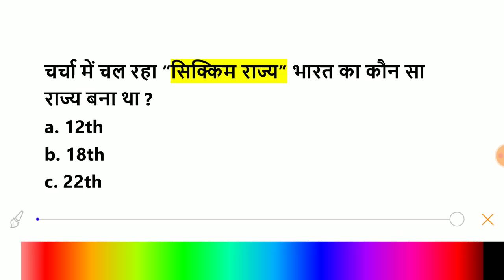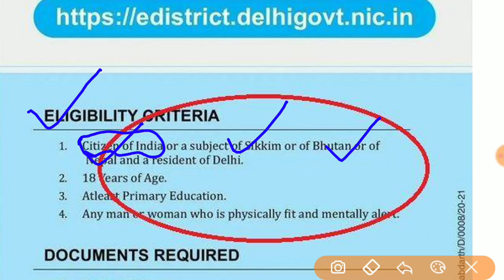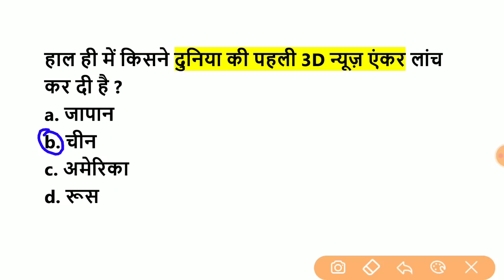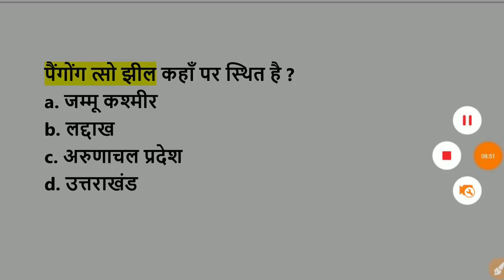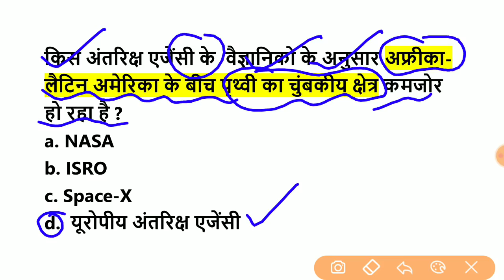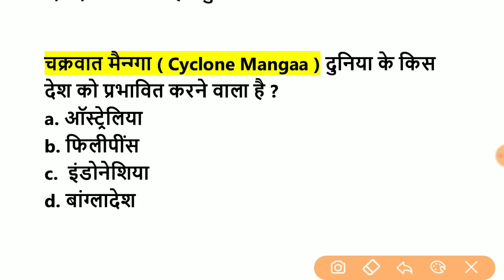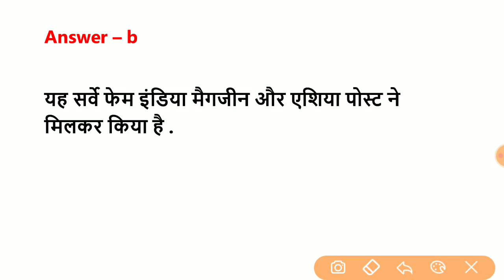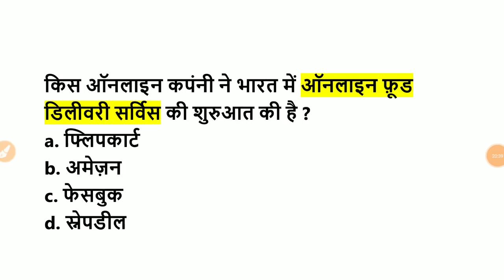25 May 2020 Current Affairs | Daily Current Affairs |Current Affairs 2020 in hindi|Target Study IQ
payment के बाद आपको Instamojo से मेल आयेगा उसी में Downloading का लिंक मिल जायेगा

पेमेंट करने के बाद भी आपको pdf प्राप्त करने में दिक्कत हो रही है तो पर मुझे मेल करे आपको तुरंत pdf भेज दिया जायेगा

अगर आप घर बैठे करेंट अफेयर्स की तयारी करना चाहते हो तो नीचे लिंक पर क्लिक्क करे -

25 May 2020 Current Affairs | Daily Current Affairs |Current Affairs 2020 in hindi|Target Study IQ